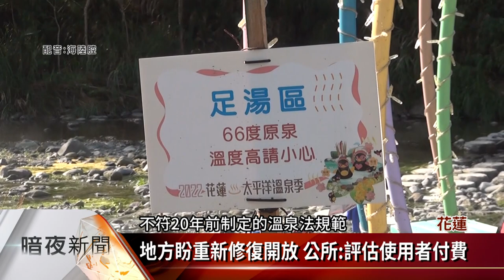安通溫泉泡腳池損壞 地方盼公所積極修復【客家新聞20230318】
位於花蓮南端的玉里鎮安通溫泉區，有公所在民國80幾年設立的免費公共泡腳池，但因為年前馬達損壞不再供水，也引發了水權合法申請的議題，地方訴求公所積極修復，並合法化交由地方共同維管，結合在地溫泉歷史建築，合力發展觀光。